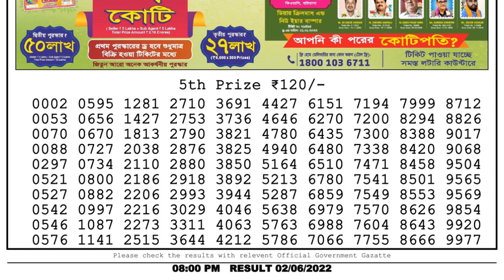Dear Lottery Sambad 8pm today 02.06.22 Nagaland State Lottery Result